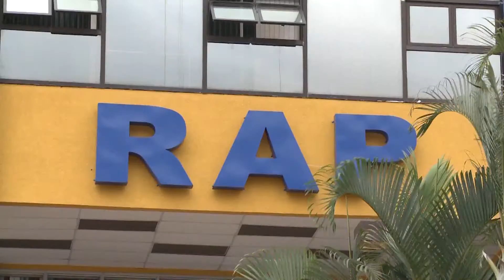Excedentes del RAP ya están en cuentas de los afiliados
A un 90 por ciento de los afiliados del régimen de aportaciones privadas ya les fue acreditado el valor de sus excedentes, fondos que a su vez se convierten en garantía para acceder a préstamos con tasas de interés preferencial, según los miembros de la junta directiva.

En el caso de las personas que ya no forman parte de esta institución, ya inició el pago de estos recursos y se han hecho alianzas con tres instituciones bancarias para agilizar dicho trámite.

Son unos 800 millones de Lempiras los que se pagaran solo a personas de la tercera edad que formaron para del RAP, proceso que se espera finalice antes del 30 de noviembre; y para quienes aún forman parte de la institución en este mes recibirán la notificación del traspaso de sus recursos.